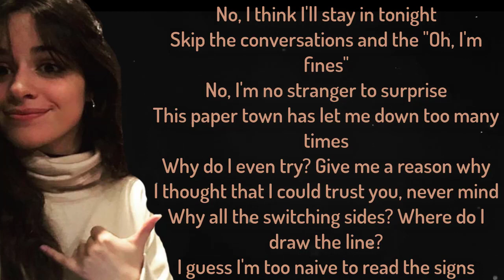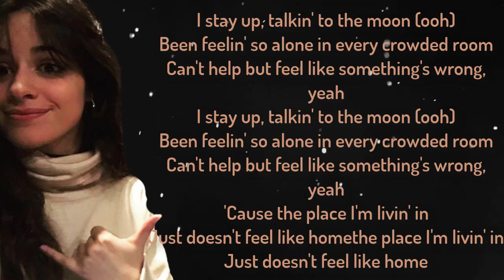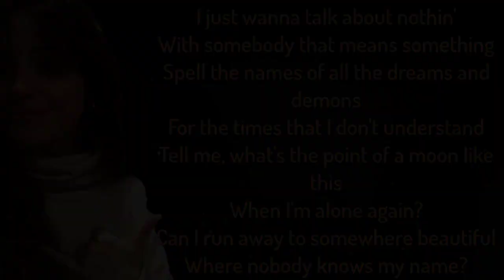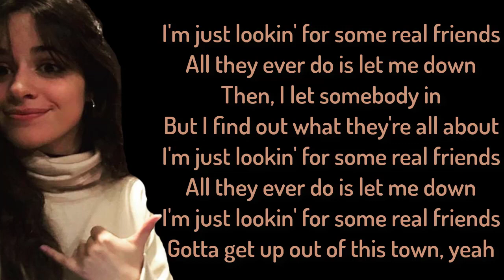Real Friends - Camila Cabello (Lyrics),HD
Catégorie
Musique
Titre
Real Friends
Artiste
Camila Cabello
SME (au nom de Syco Music/Epic); UBEM, BMG Rights Management, CMRRA, SOLAR Music Rights Management, LatinAutor - SonyATV, Sony ATV Publishing, LatinAutor - Warner Chappell, PEDL, ARESA, Warner Chappell, UMPI, LatinAutor, EMI Music Publishing et 13 sociétés de gestion des droits musicaux